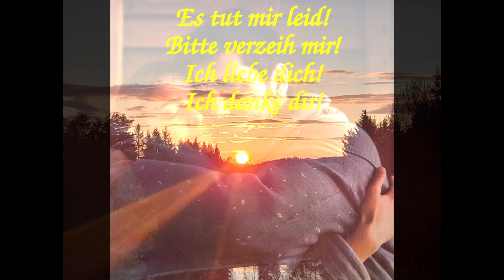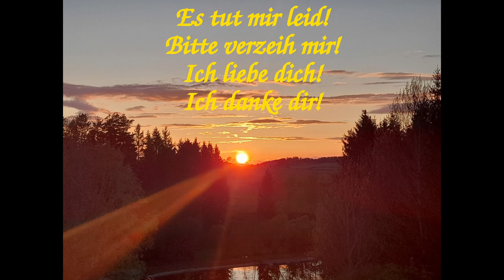Frieden finden durch das hawaiianische Vergebungsritual Hoòponopono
Hoòponopono bedeutet "etwas in Ordnung bringen" oder "Fehler wieder gut machen". Das Ritual wurde früher vor allem von den Kahunas, den sogenannten Schamanen praktiziert und bis heute überliefert. Es löst Konflikte und lindert Krankheitsbeschwerden.

4 einfache ausdrucksstarke Sätze:
Es tut mir leid!
Bitte verzeih mir!

Die heilvolle Auswirkung der Vergebung schenkt uns den wertschätzenden Umgang miteinander, den die Welt so dringend braucht. Innerer Frieden, Glück und Gesundheit sind der Lohn für die Öffnung deines Herz-Tempels!

www. freidurchschwingung.at
Die wundervollen Naturbilder stammen von Herrn Christian Fössl aus Niederösterreich. Herzlichen Dank!

Möchtest du mir einen Kaffee für meine wertvolle Arbeit spendieren, dann bedanke ich mich aufs Herzlichste:
Sparkasse Oberösterreich
BIC: ASPKAT2LXXX